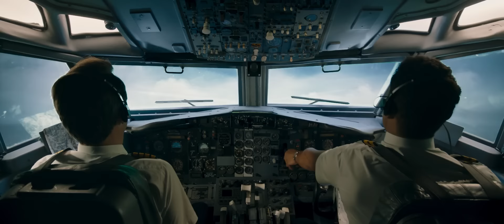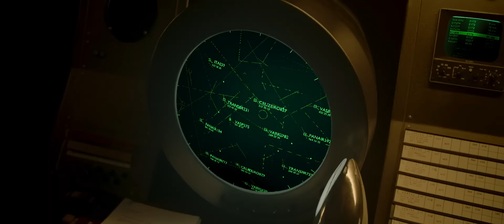O SEQUESTRO DO VOO 375 | Trailer Oficial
Assista ao novo trailer de osequestrodovoo